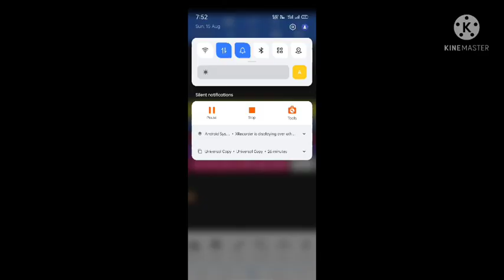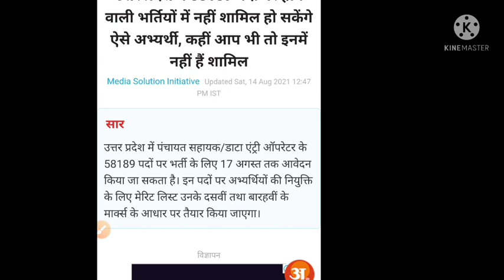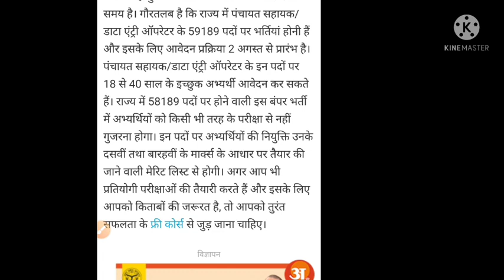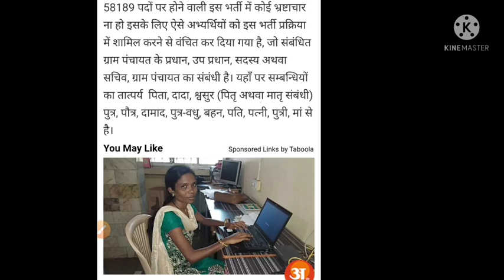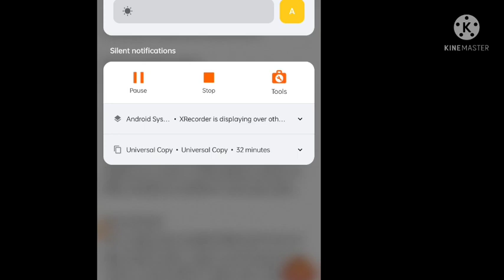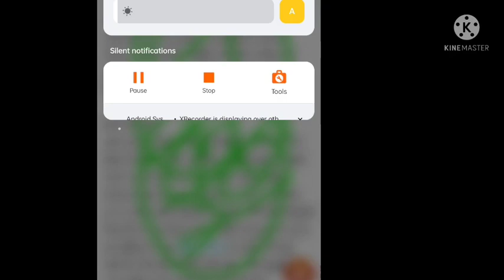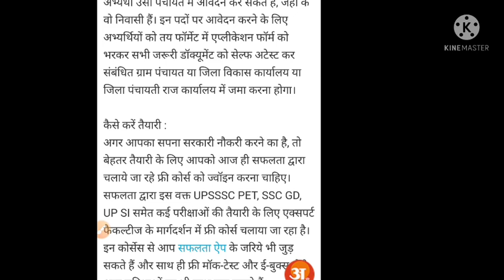gram panchayat sahayak Bharti latest news today/gram panchayat sahayak bharti 2021/gram panchayat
More Features :
1) Saari important books milengi solved video solutions ke saath
2) Previous year papers, Important PDFs, Question Bank
3) Crash Course, Mock Tests, Quiz
4) India's biggest student's community
& much more

3 Crore se zyada bachho ka bharosa!!"

Next video
0 minutes 0 seconds elapsed of 8 minutes 24 seconds
0:00
 / 8:24
0 minutes 0 seconds of 8 minutes 24 seconds
Drag handle
Description
Close
Description
UP Gram panchayat computer operator Bharti 2021,Gram Panchayat Bharti Aavedan/Salary/Eligibility new
79 likes
996 views

Query Solved:-

up 58000 computer operator,
up 58000 computer operator notification,
58000 panchayat sahayak bharti,
58000 panchayat sahayak bharti notification,
up panchayat sahayak bharti Notification,
up panchayat sahayak online form,
5800,
Up gram sachivalaya bharti,
gram panchayat computer operator bharti, up gram Panchayat 58000 BHARTI news,
up gram Panchayat accountant cum date entry operator recruitment 2021,
gram panchayat computer operator ka form kaise bhare,
up gram Panchayat sahayak 58000 Bharti online फॉर्म,
panchayt sahayak Bharti 2021,
panchayat sahayak data entry operator, panchayat sahayak notification,
panchayat sahayak Bharti prakirya,
पंचायत सहायक की भर्ती कैसे होगी,
panchayt sahayak ka kya karya hota hai, panchayt sahayak salary,
panchyat sahayk ka vetan Kitna hai,
पंचायत सहायक की नियुक्ति कौन करता है,
up Panchayat assistant vacancy 2021,
up Panchayat sahayak notification,
panchayt sahayak Bharti ka form kaha se milega,

UP ग्रामपंचायत भर्ती 2021| 58,000 पदों पर भर्ती शुरू| 31जुलाई से भरे| UP GRAM PANCHAYAT 58000 BHARTI

UP Panchayat mitra Vacancy 2021